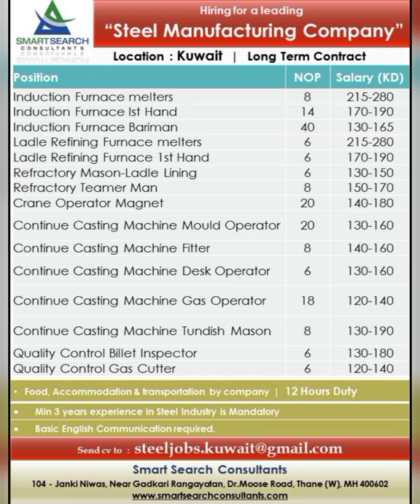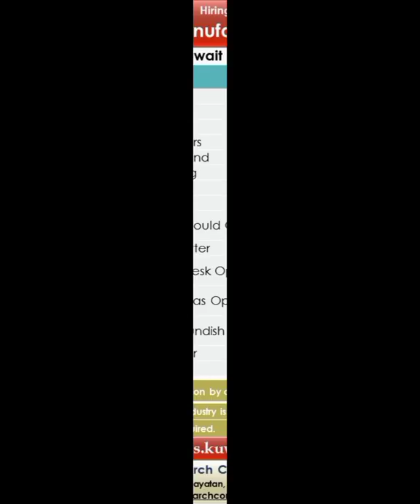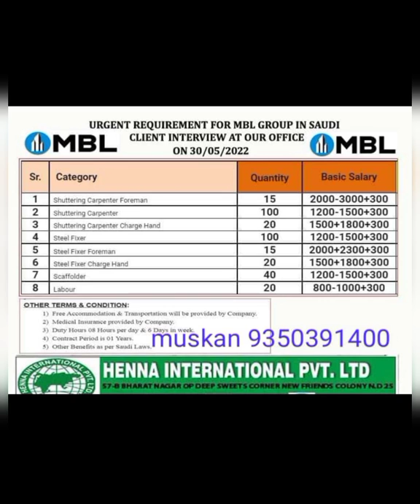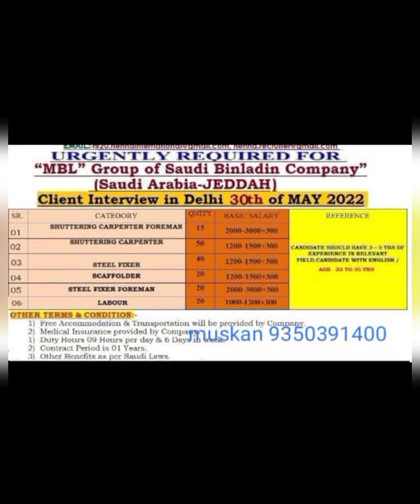30-May Dubai Job Vacancy 2022 ,Gulf Jobs Vacancy 2022, Assignment Abroad Times Today, Gulf Jobs 2022